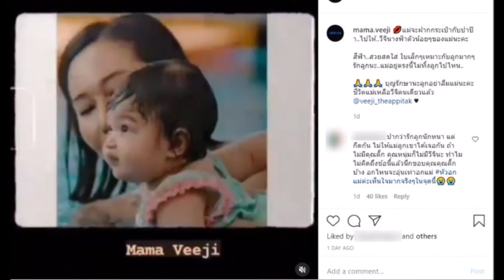ติ๊ก บิ๊กบราเธอร์ โพสต์คลิป ส่งข้อความสุดซึ้งถึงลูกสาว วอนอย่าลืมแม่ ทิ้งท้ายเศร้า ชีวิตนี้เหลือวีจิ